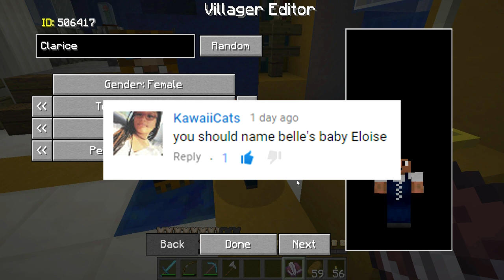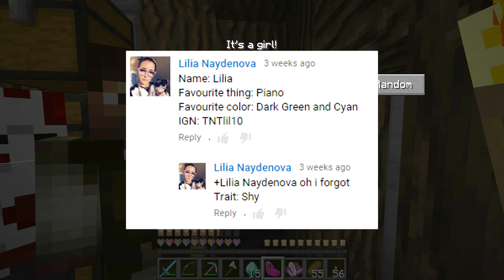Minecraft: 100 Baby Challenge - Ep 19 - FAMILY COMPLETE!